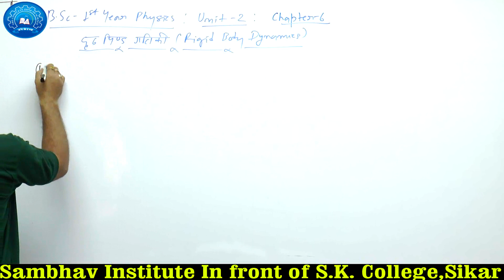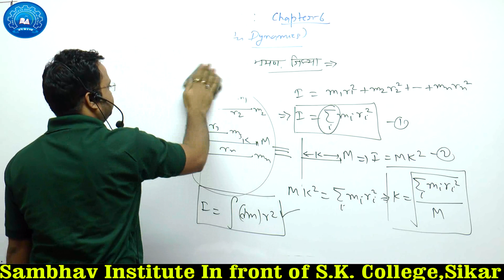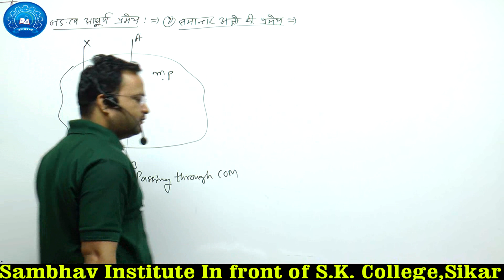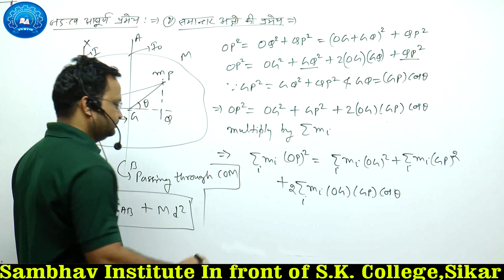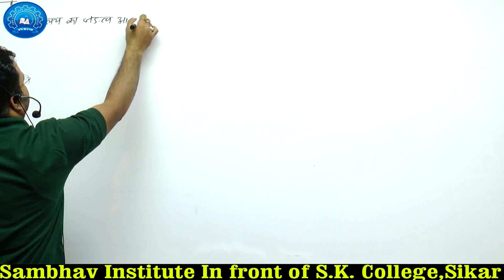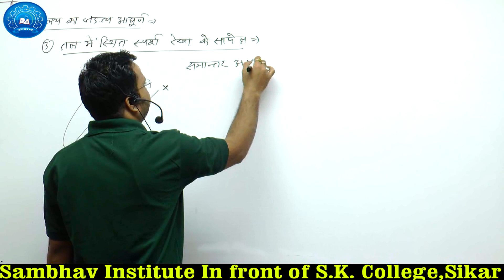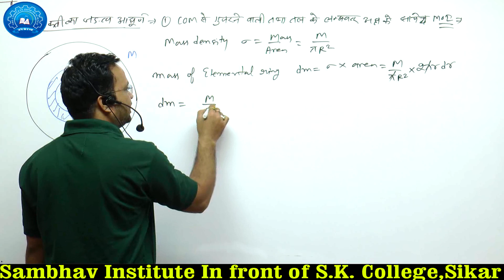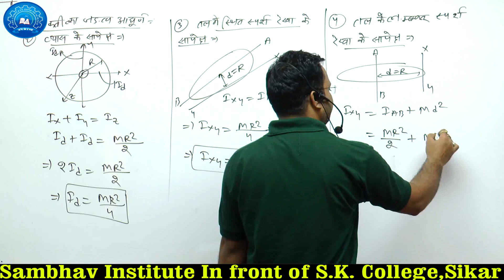Moment Of Inertia | Mechanics | Unit-2 | B.Sc. First Year Physics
B.Sc Final Year
ORGANIC

संभव इंस्टीट्यूट सीकर की ओर से प्रतिदिन B.Sc. Exam 2021 के लिए Important Question Paper PDF एवं उनके सबसे आसान भाषा में वीडियो द्वारा Answers नियमित रूप से प्राप्त करने के लिए अभी Telegram App पर जॉइन कीजिए